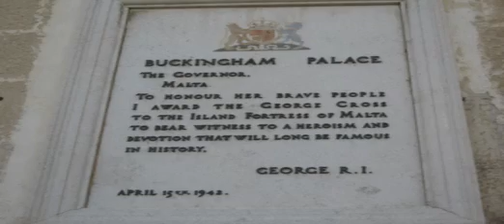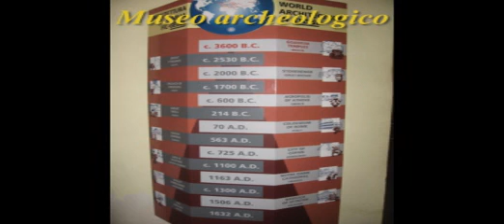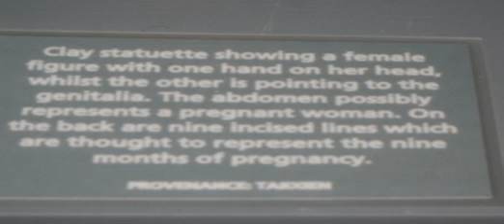La Valletta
The Malta experience